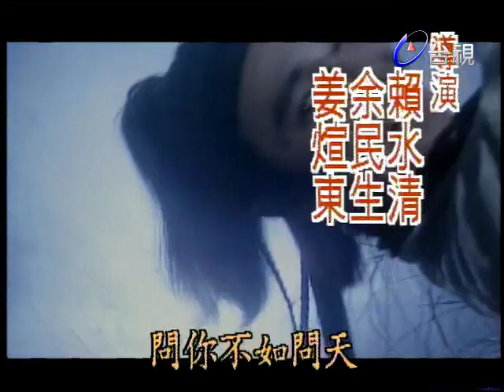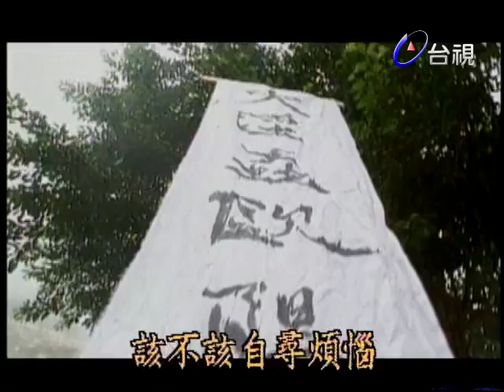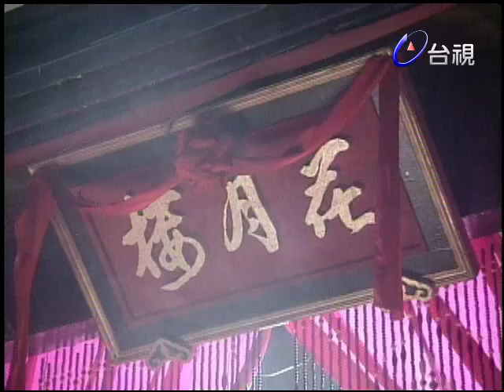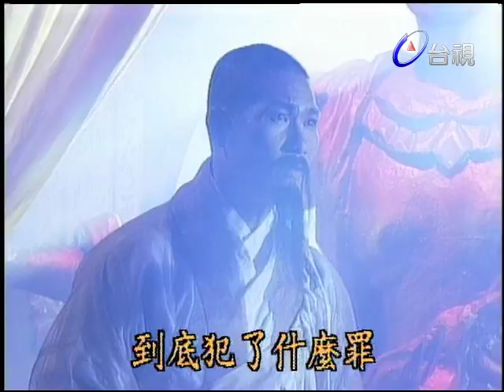俠義見青天 第 16 集 陰陽錯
展昭被封賜為「御貓」，名滿天下，護仁宗狩獵遇刺，展昭奮勇殺敵，盡斃刺客，二人逃去，展昭奉命追查。原來刺客乃前大將軍遺孤童瑤，大將軍以叛國罪滿門被誅，童瑤誓報此仇，多番製造機會邂逅展昭，欲透過展昭進宮行刺仁宗。展昭為童瑤冷艷而神秘的風姿所惑，卻礙於當時男女禮教之防避走，童瑤卻反為展昭之大俠風範所折，不自覺地情愫暗生。
北俠歐陽春，與南俠展昭齊名，卻生性浪盪不羈，不屑事奉朝廷，歐陽春有紅顏知己花四娘，花乃青樓老闆娘，好賭成性，久下巨款，竟騙春上京舉辦「南北俠大戰」，從中圖利，春、昭惜英雄重英雄，頓成莫逆。展昭青樓再遇童瑤，童瑤竟已成失憶人，展昭內疚不已，愧對紅顏，矢志要護送童瑤回鄉，不料此為童瑤計謀，以打動展昭心，計謀為春識破，童瑤先下手為強移贓嫁禍，誣告春為刺客首領。春偕花亡命天涯，展昭奉令追捕，花代為求情，道出春真正身份乃為大將軍之子，當年因逞強好勇，假裝投敵，反禍及全家受誅，僅春，僥倖生存，但春亦因自責而縱情酒色，放浪形骸，逃避痛苦。展昭同情春遭遇，義釋之。
原來當年存活者還有春親妹，她便是童瑤，但因童瑤時年幼，故今日兄妹竟至相見不相識。
春、瑤兄妹相認，瑤知錯怪仁宗，可惜大錯已鑄成，瑤垂危旦夕，兄望見展昭最後一面。仁宗知悉原委，深明大義，特准展昭抱瑤出宮，重臨定情之地，含笑逝於展昭懷中，展昭抱恨終生，心中長留倩影。
展昭與春與京師賭業鉅子元霸之女元月邂逅，月容貌肖瑤，二人初與月道上相逢，幾疑是瑤復活，可惜瑤已不在人世，眼前的月只是個頑劣任性、目中無人的壞女孩。
元霸慕南北雙俠威名，有心招攬結納，實背後另有所圖謀，故要廣昭能人異士。是時更有禁軍統領神秘地遭滅門之禍，兇手動機不明，展昭奉命追查，春雖不屑事奉朝廷，但亦暗中助展昭一臂之力。春覺元霸可疑，故主動投向元霸以探真相，春與月漸熟稔，春玩世不恭，遊戲人間性格，吸引了月，春對月亦似有的異樣感情，二人樂於接近對方，原來春因元月貌似童瑤，對月產生兄妹之情，希望將元月與展昭撮合成一對，一可以解展昭單思之苦，二則希望可將元月改造為一有德之人。
展昭亦明春之苦心，嘗試欲改造元月，誰知元月對展昭之正直嚴謹產生畏懼煩悶之感，反為對春之狂放不羈傾倒。情絲唔繫，花四娘發覺不對勁，要春疏遠之，但春怕離開元月，會令之變本加厲，且發覺月父元霸，與統領之死大有關連，故對元月父女更是鍥而不捨，花四娘誤會對元月動了真心，引起一番酸風醋雨。
歐陽春終向元月表白並不存有男女之愛，元月氣極，故意回復昔日乖戾，並欲破春至交好友了然和尚之清規為報復，卻誤中副車，害了其師弟了空，了空羞愧之餘，於鬧市自焚，春怒斥元月，月本性不壞，只是從小給父驕縱，她見鬧出人命，亦極有悔意
元月終明春對己苦心，及在春、昭身上看到為俠之道，決心改過遷善。昭、春幾經波折，終查出凶案真相，原來霸一直利用賭坊財勢企圖操縱禁軍各大統帥，以遂不執陰謀，而霸背後另有主謀，此人勢力深不可測，身份神祕，昭、春屢欲揭此人身份，但都徒勞無功。
月終發現父親原來是滅門凶案主兇，震驚不已，但因父女情深，為之隱瞞，並消滅罪證。春、昭欲擒霸及幕後主謀，但又苦無證據，只能向月游說，曉以大義，希望元月大義滅親，元月左右為難，後春出計令元霸背負叛國罪名，元霸走投無路元月勸元霸投降，元霸對幕後主持堅決維護，寧願自盡身亡，元月內疚痛心，亦知春對己只有兄妹之情，決定遠走他方，唯月經過一番洗練，惡性盡去，江湖上從此又添一名行俠仗義的俠女，春雖有點不捨，但亦足慰平生。
昭、春俠名遠播，分別引來各方豪傑敬仰及嫉妒，由此引出種種千奇百怪的遭遇，在過程中，二人結識了一大夥同道中人，同心協力，除暴安良。
元霸幕後主謀終露相，他便是當今天子的堂叔父襄陽王趙爵，他父親趙光美當年為親兄太宗皇帝趙光義所毒害，襄懷恨在心，欲傾覆朝廷，並取仁宗而伐之。
襄滿口仁義但心狠手辣，他暗中將一干盜寇海賊，全部網羅他門下，仁宗給襄偽善面孔蒙蔽，宋室江山危機四伏，搖搖欲墜，昭為保國安民，聯同春及各義士，冒著生命危險，與襄展開一幕幕驚心動魄，鬥智鬥力的爭鬥。最後邪不勝正，襄陰謀敗露，唯義士中亦有多人殉難。仁宗大封忠臣義士，展昭功名更盛，唯歐陽春看破繁華，不願為官，出家為僧大宋江山隨著這些忠臣義士，得享太平！